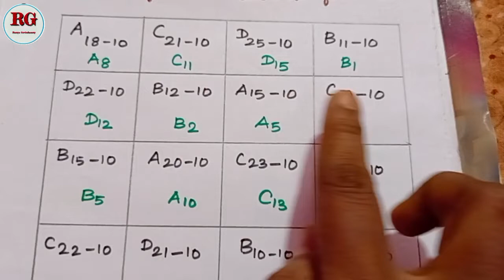Design of experiments || Three way classification || part 3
Three way classification  part  3 is explained